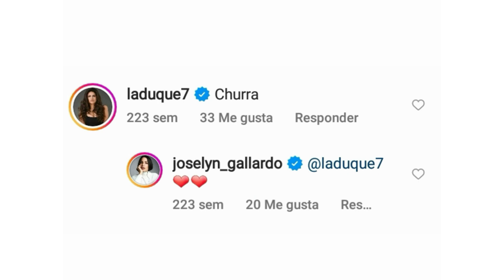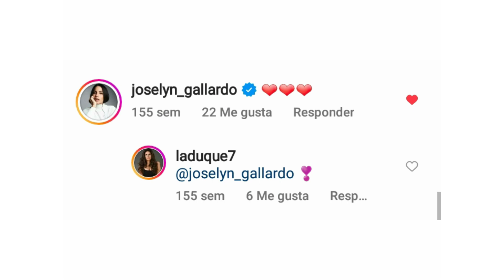Stephania Duque & Joselyn Gallardo - Mariana & Martina -ssshp